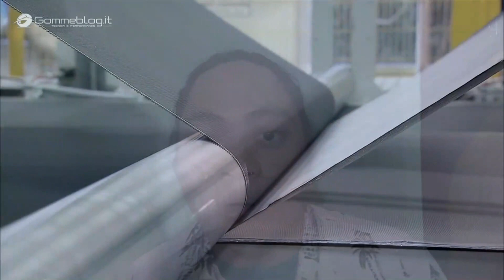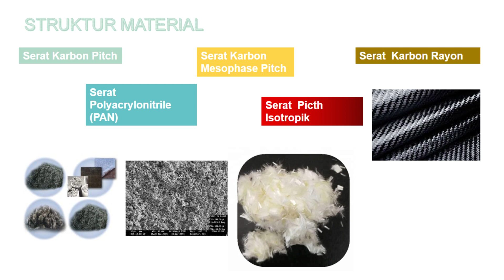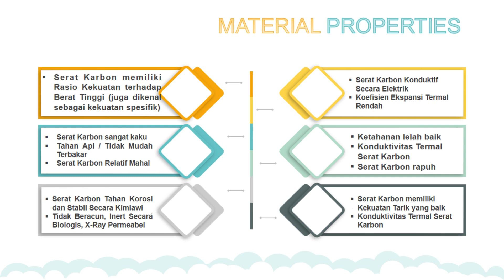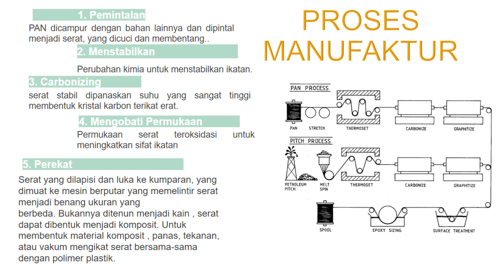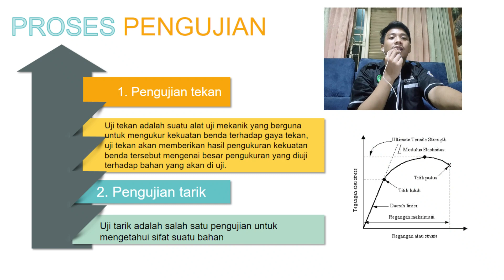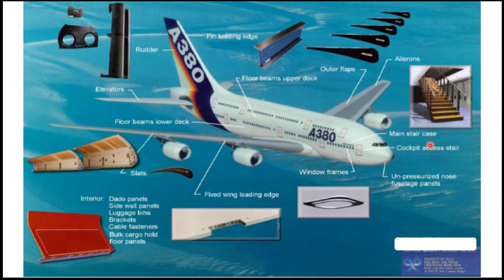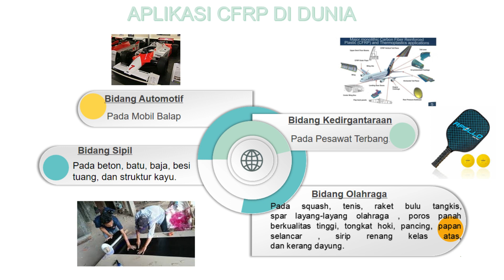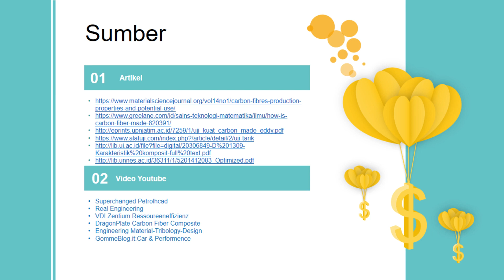Kelas E Kelompok 3. CFRP - Carbon Fiber Reinforced Polymer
Kelompok 3. CFRP - Carbon Fiber Reinforced Polymer